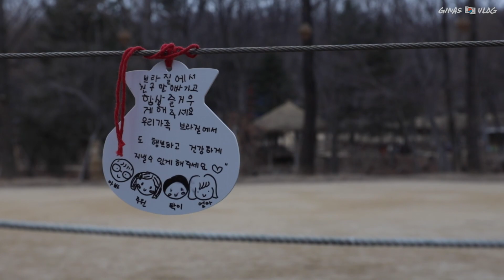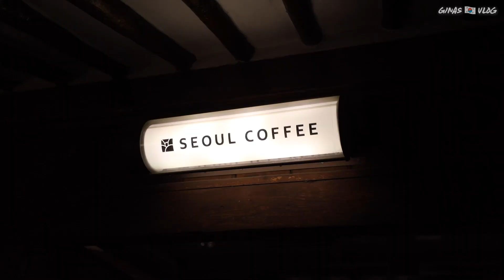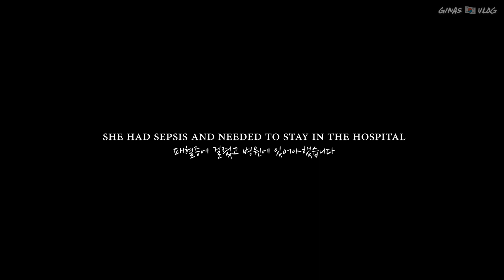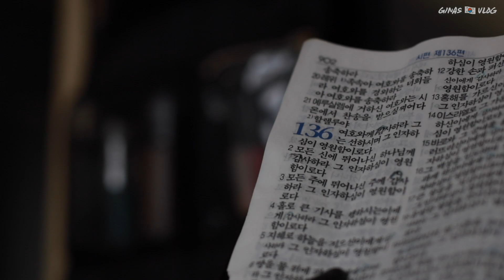Korea Vlog | Hanboks at Gyeonbokgung & Minseokchun Village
Our third week in Korea

First time wearing Hanboks at GyeonbokGung and visiting the traditional village of MinseokChun.